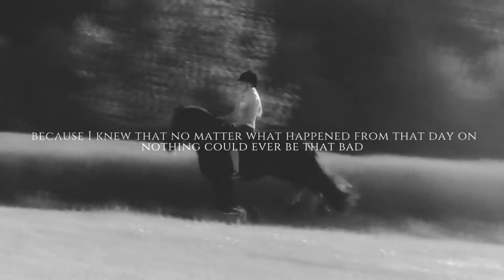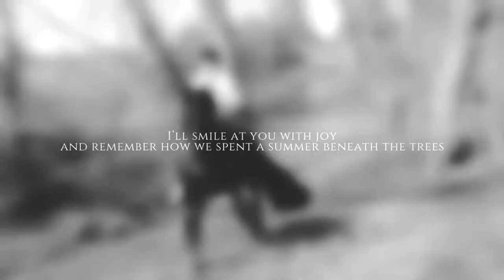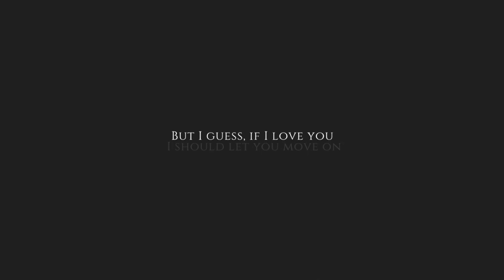learning from each other and growing in love //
Song Hans Zimmer - The long road Back and Reunion, all right to him.

I believe that imagination is stronger than knowledge. That myth is more potent than history. That dreams are more powerful than facts. That hope always triumphs over experience. That laughter is the only cure for grief. And I believe that love is stronger than death.

Liebe Jenny...
Keiner kann sich im geringsten vorstellen, wie es dir gehen muss... auch wenn schon bald ein Monat um ist, werden die Wunden womöglich immer bleiben. Ich wünsche dir so sehr, dass du irgendwann mit einem Lächeln zurück blicken kannst und wieder vollkommen glücklich bist. Eure ganze Geschichte... Höhen wie Tiefen, hat viele von uns sehr berührt... Mit gelitten,  als ihr euren Unfall hattet, mit geweint, als du ihn zu deinem 18 Geburtstag dein eigener nennen durftest und nun schockiert, wie sowas einfach so passieren kann...
Ich wünsche dir weiterhin viel Kraft, und dass es dir jeden Tag hoffentlich etwas besser geht...
Ich habe einfach einmal alles probiert zusammen zu fassen von euch zwei.